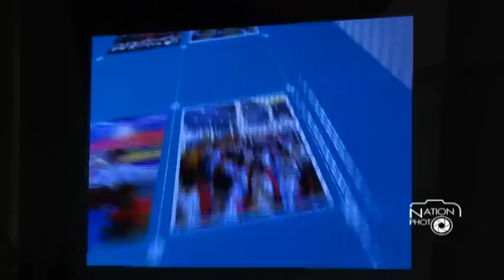พิธีงานกิจกรรมเนื่องในวันต่อต้านยาเสพติดโลก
นายเพิ่มพงษ์ เชาวลิต เลขาธิการ ปปส.เป็นประธานในพิธีงานกิจกรรมเนื่องในวันต่อต้านยาเสพติดโลกถวายเป็นพระราชกุศลแด่ สมเด็จพระเทพรัตนราชสุดาฯ สยามบรมราชกุมารี ในโอกาศฉลองพระชนมายุ๕รอบพร้อมเปิดตัวพรีเซ็นเตอร์รณรงค์ต่อต้านยาเสพติด นายมิกค์ ทองระย้านางสาวปรีชญา พงษ์ธนานิกร นางสาวฉัตรปวีณ์ ตรีชัชวาลวงศ์ เด็กหญิง กุลฑีรา ยอดช่าง ส่วนพรีเซ็นเตอร์อีกสองคนที่ไม่ได้มาร่วมงานร.ต.ท เกียรติศักดิ์ เสนาเมืองและนายวรินทร ปัญหกาญจน์ ที่สำนักงาน ปปส.ดินแดง
/ภาพ กุลพันธ์ ศิริพิมพ์อัมพร